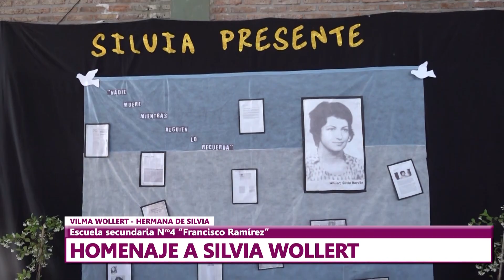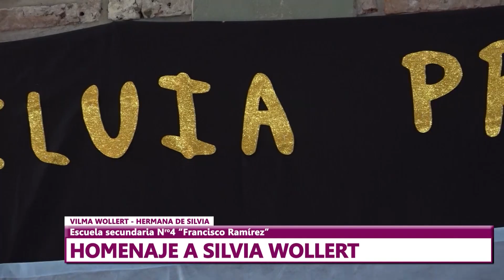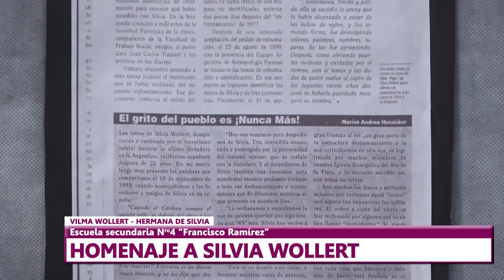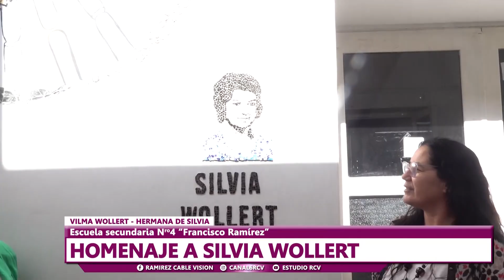Homenaje a Silvia Wollert - Vilma Wollert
El miércoles 30 de octubre, en el marco de los 41 años del retorno de la democracia a Argentina, se realizó un homenaje en la Escuela n°4 "Francisco Ramírez" a Silvia Wollert, ramirense asesinada en la última dictadura civil militar en nuestro país.
Luego del acto, su hermana, Vilma Wollert brindó declaraciones para Canal 6 RCV.